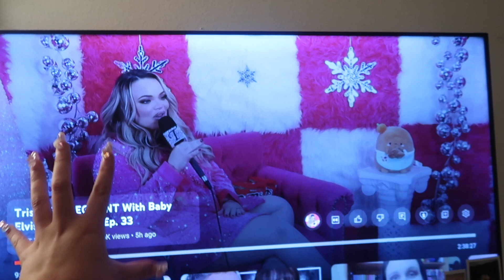EXTREME WINTER CLOSET CLEAN-OUT ❄️ *getting rid of half my closet* + Fanka Review!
goodmorning everyone!! welcome back
to another video🤍 todays video we are completely REORGANIZING and CLEANING out my closet!! i like to clean out my closet every season, and today i’m literally getting rid of half my closet!